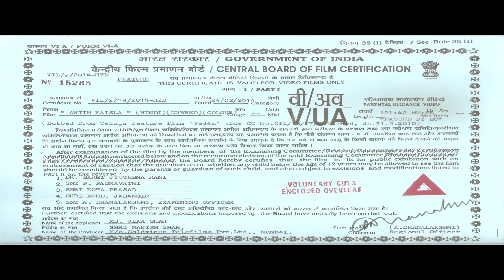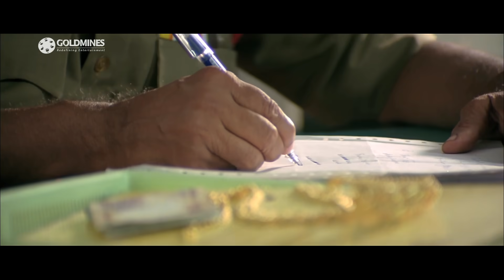Antim Faisla (HD) Hindi Dubbed Full Movie | Allu Arjun, Anushka Shetty, Manoj Manchu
Raju, Saroja, Ramulu, Vivek Chakravarthy and Raheemuddin Qureshi are five people whose destinies get entangled with each other when they are victims of a terrorist attack that occurs in a hospital.

Movie : Antim Faisla (Vedam)
Starcast : Allu Arjun, Anushka Shetty, Manoj Manchu, Manoj Bajpayee, Deeksha Seth